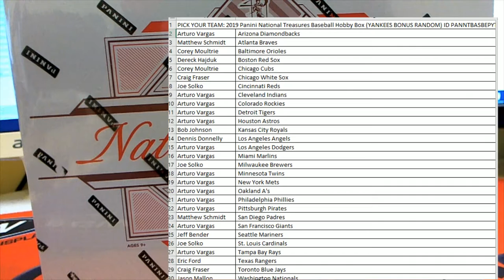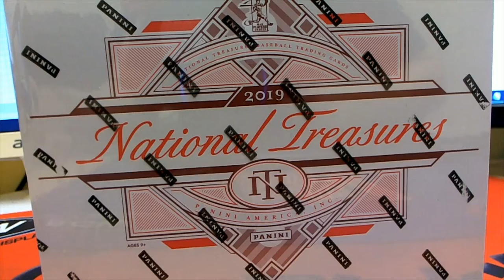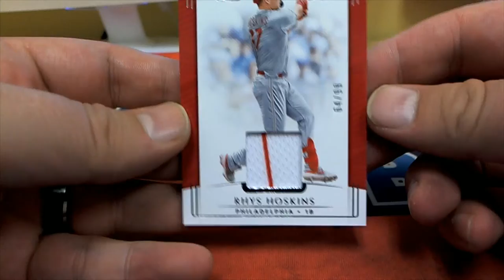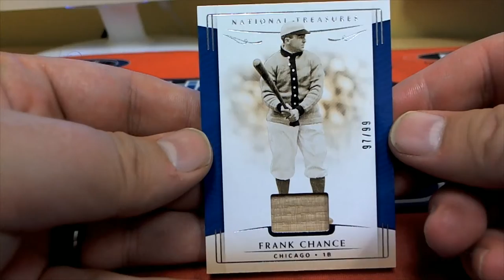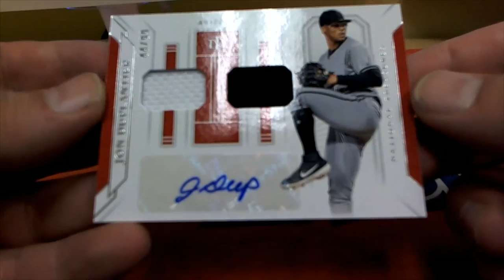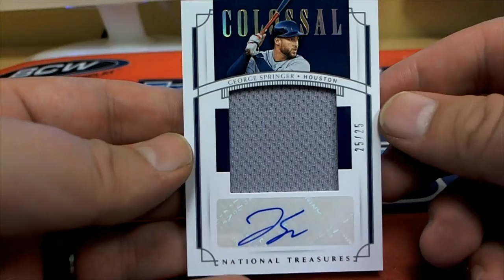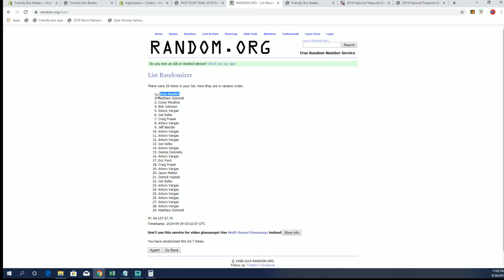2019 Panini National Treasures Baseball Hobby Box ID PANNTBASBEPYT102